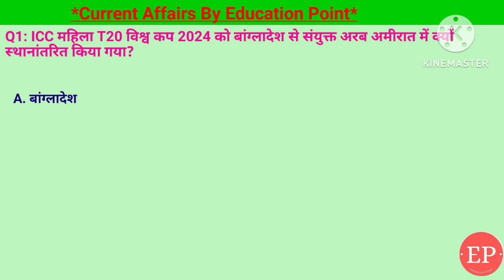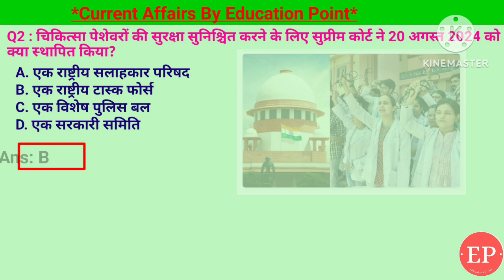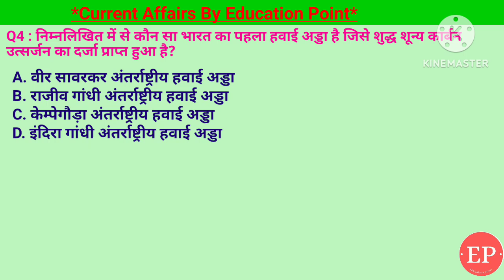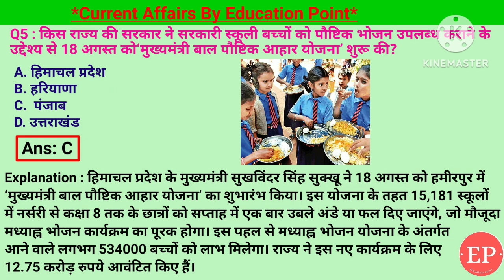22 Aug Current Affairs | महिला T20 विश्व कप को बांग्लादेश से संयुक्त अरब अमीरात में क्यों शिफ्ट किया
22 Aug Current Affairs | महिला T20 विश्व कप को बांग्लादेश से संयुक्त अरब अमीरात में क्यों शिफ्ट किया

1. किस राज्य की सरकार ने सरकारी स्कूली बच्चों को  पौष्टिक भोजन उपलब्ध कराने के उद्देश्य से 18 अगस्त को‘मुख्यमंत्री बाल पौष्टिक आहार योजना’ शुरू की?- हिमाचल प्रदेश
2. निम्नलिखित में से कौन सा भारत का पहला हवाई अड्डा है जिसे शुद्ध शून्य कार्बन उत्सर्जन का दर्जा प्राप्त हुआ है?- इंदिरा गांधी अंतरराष्ट्रीय हवाई अड्डा
3. किस देश के स्वास्थ्य मंत्री ने हैजा को महामारी घोषित  किया?- सूडान
4. चिकित्सा पेशेवरों की सुरक्षा सुनिश्चित करने के लिए सुप्रीम कोर्ट ने 20 अगस्त 2024 को क्या स्थापित किया?- एक राष्ट्रीय टास्क फोर्स
5. ICC महिला T20 विश्व कप 2024 को बांग्लादेश से संयुक्त अरब अमीरात में क्यों स्थानांतरित किया गया?- बांग्लादेश में  राजनीतिक अस्थिरता

22 Aug 2024 | Current Affairs Today | 22 Aug Current Affairs | Dengue vaccine in India me Dengue Vaccine Panacea Biotec ka
22 Aug 2024 |Current Affairs Today |Daily Current Affairs In Hindi &English|Current affair 2024
22 Aug Current Affairs | Current Affairs by Shashi Bhushan | Education point by Shashi Bhushan | Education point